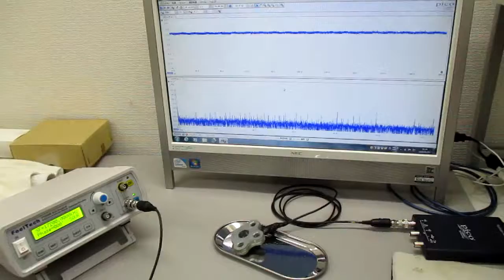空中超音波のコントロールシステム ultrasonic-labo